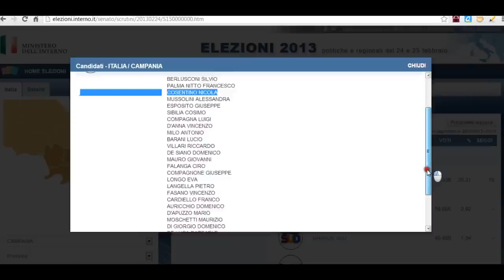Oltre il voto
- Chi ha condizionato il voto e chi cerca di condizionare il 'dopo voto'. Lo schieramento dei mercati per piegare a proprio piacimento la politica, a suon di...shock finanziari. E mentre prosegue questa nuova forma di colonialismo, noi non riusciamo a smettere di farci del male, con estrema soddisfazione di un sistema basato sul 'divide et impera'. Ma perchè non decidiamo davvero di cambiare?